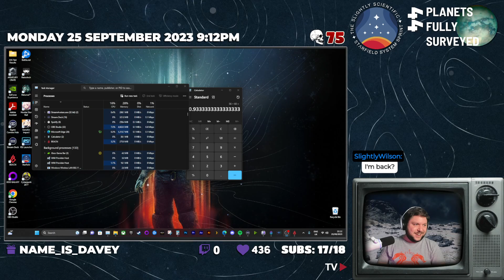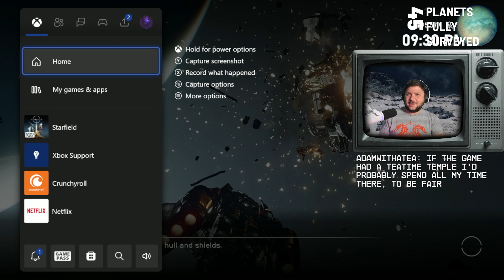Getting Colder now we're out on Mimas [Pt2] | The Slightly Scientific Starfield System Sprint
Come with us on a journey through the milky way galaxy, as Wilson (a postgraduate in earth and planetary sciences) fulfils his lifelong dream to explore space by role playing as an AstroGeologist Explorer in the amazing new video game Starfield by Bethesda Game Studios.

Beasts will be cataloged, Plants sampled and Resources Mined, as he attempts to apply current geological and scientific knowledge (that he can remember) to this fictional future, 300 years hence

Todays Episode: Mimas in the Sol System